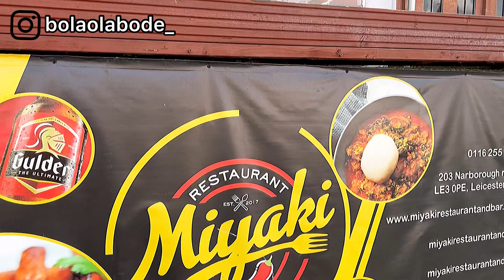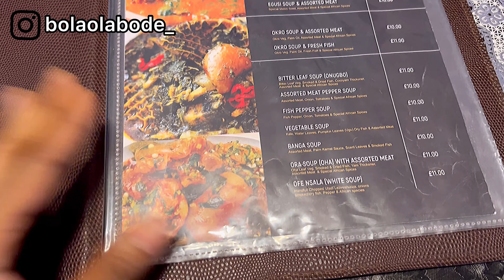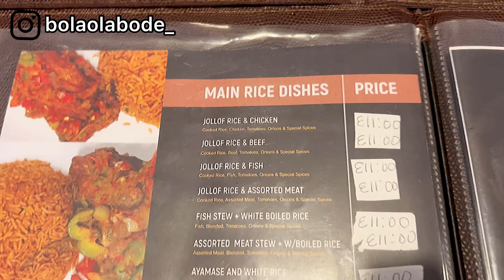UK Living 🇬🇧 | A Random Day in my Life | Visiting a Nigerian Restaurant in Leicester UK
What food can make one do😂😂😂😂.
I hope you enjoy this video
Cheers 🥂